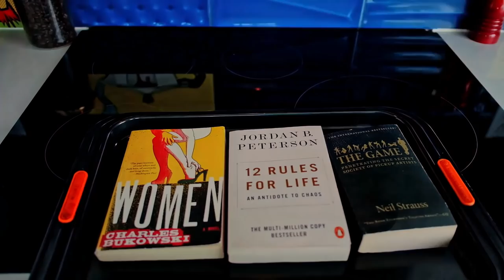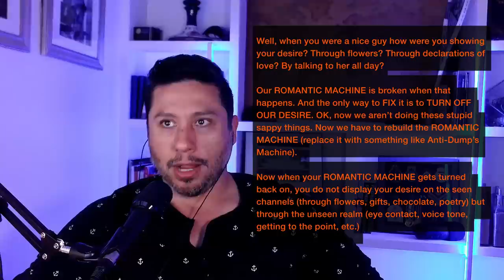The Fountain of Youth!? | Book of Pook | Rian Stone | 4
0:00 Fountain Of Youth
5:14 Kill that desperation!
9:04 Embrace your sexuality!
14:52 On Embracing Sexuality
17:31 Eliminate Desire Or Not?
21:11 On Shyness
23:20 On The Nature Of Sexuality